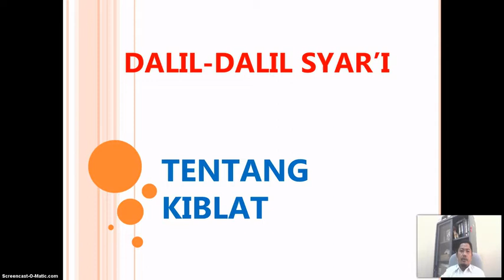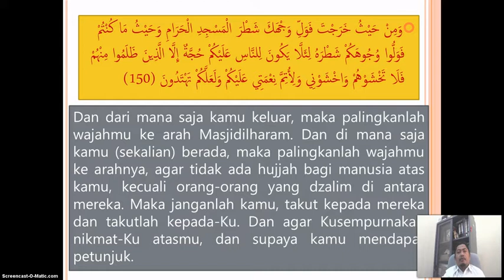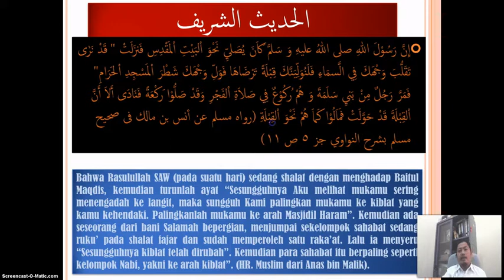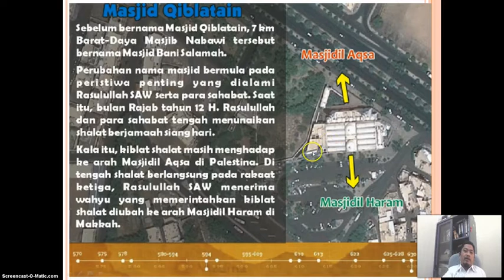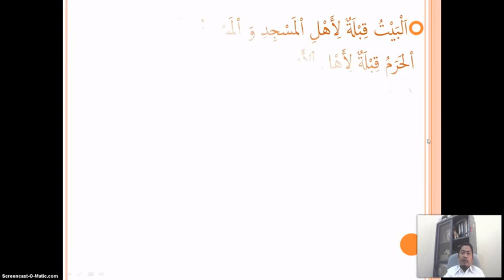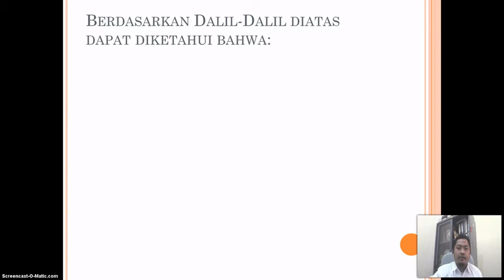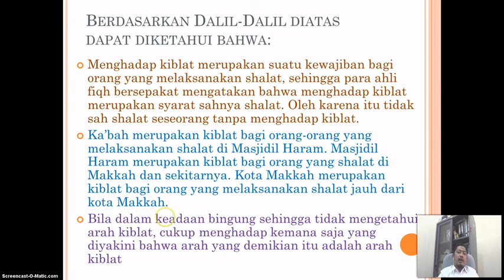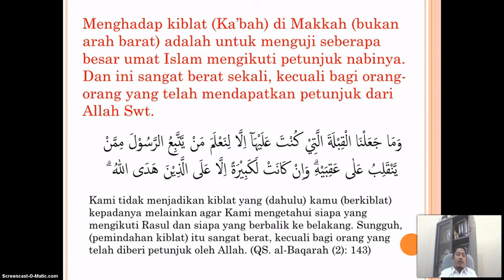Dalil Syar'i tentang Kiblat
Video penjelasan singkat tentang dalil syar'ie arah kiblat